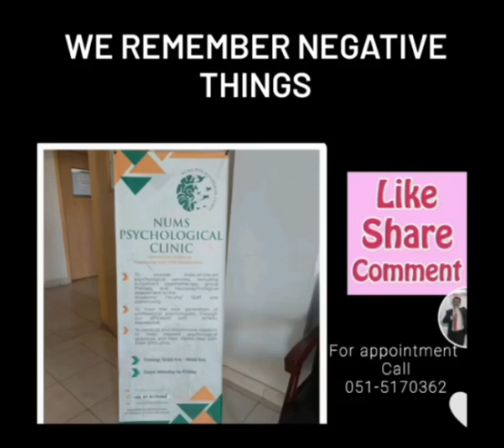we remember negative for longer time